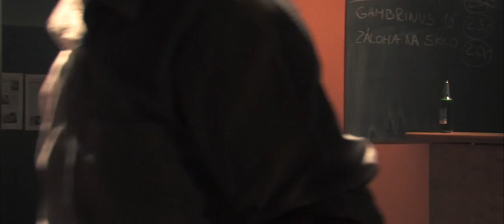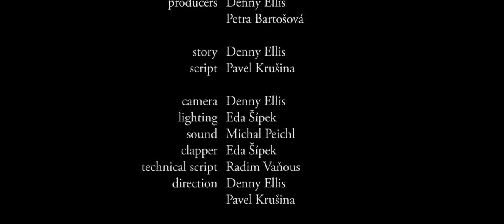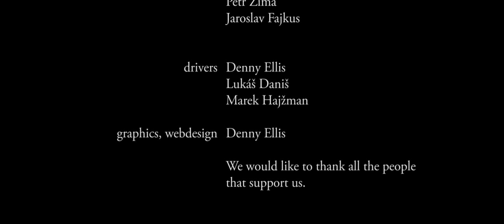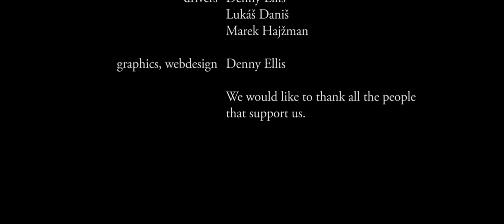The White Opens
An alegory of a game of chess.